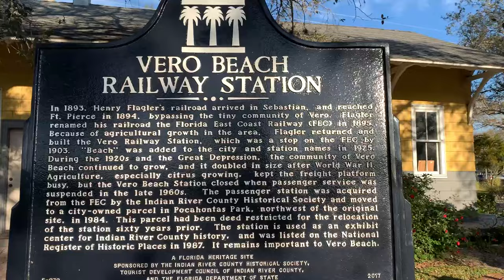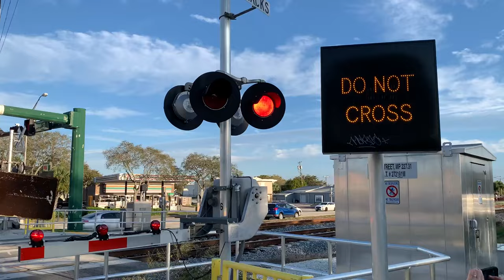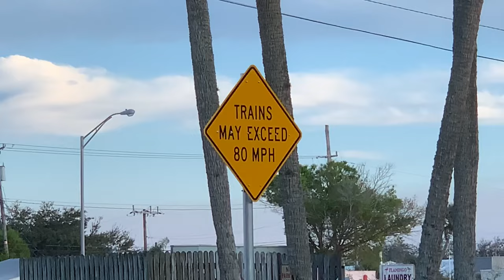Train Roars Thru RR Crossing & This Happens! Florida East Coast Railway & Brightline In Vero Florida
Florida East Coast Railway & Brightline Trains From Vero Beach, Florida.   Watch These Fast Trains At A Busy Railroad Crossing Next To The Vero Beach Train Station.  The Locomotives Have A Special Tender Between Them That Carries Liquified Natural Gas (LNG).  Brightline Trains Are Also Featured In This Video.  These Trains Were Filmed In Vero Beach, Florida.
  Check out this interesting railroad crossing in Vero Beach.  It includes a sign that lights up over the road when trains come and it has a pedestrian crossing complete with gates.  This is the Florida East Coast Railway ( FEC ) which is a Class 2 railroad that runs from Jacksonville, Florida to Miami, Florida.  FEC obtained a fleet of 24 LNG modified locomotives in 2017.  I have filmed them before but this is the first time that I have filmed them since Brightline started using FEC track.
  The first train is a northbound FEC train that is booking!  Look what happens right after the train passes me.  The gates go up and before any cars could go through the crossing the gates go back down and a Brightline train flys past me.  That was awesome!  I have only seen that happen a couple of times before.  Good thing that no cars tried to cross the tracks.
  We take a close look at the railroad crossing and the train station while waiting for more trains.  Several more trains passed and I filmed them at different angles to show as much of the crossing as possible.  We also take a close look at the track and then head to the beach.   We left just before it got dark and when I got a few blocks west of the tracks I heard an FEC train approaching southbound but I was unable to get back to the tracks in time.  I knew I couldn't make it back in time so I continued on to Mulberry , Florida and listened to the train on the scanner.